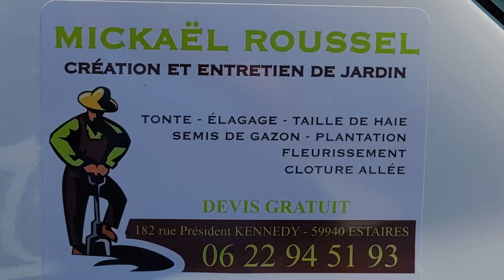Mickaël Roussel et Honorine Caremel à l 'arrivée du Rallye des Vallées Axonaises 2023